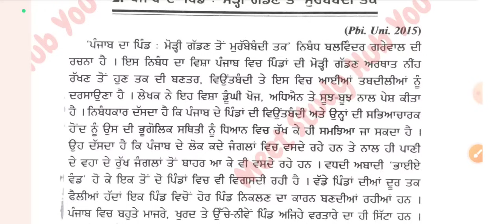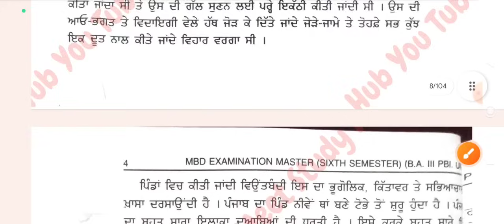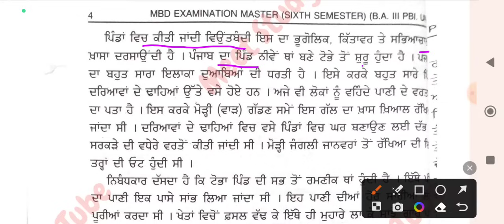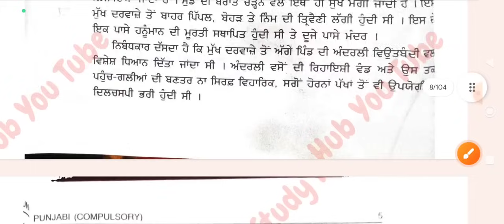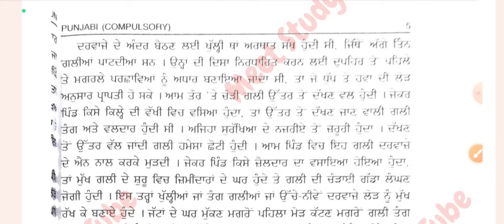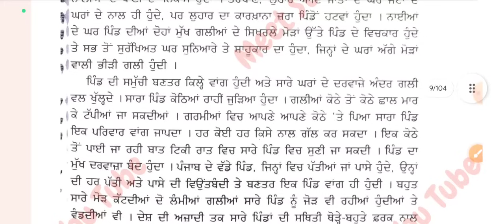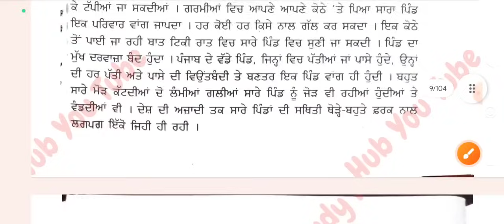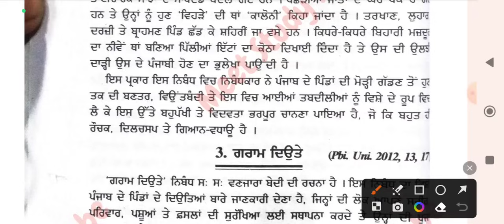BA sem 6#ਪੰਜਾਬ ਦਾ ਪਿੰਡ:ਮੋੜੀ ਗੱਡਣ ਤੋਂ ਮੁਰੱਬੇਬੰਦੀ ਤੱਕ#ਬਲਵਿੰਦਰ ਗਰੇਵਾਲ#ਵਿਸ਼ਾ ਵਸਤੂ/ਸਾਰ#ਲੋਕਧਾਰਾਦੀਭੂਮਿਕਾ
ਪੰਜਾਬਦਾਪਿੰਡ:ਮੋੜੀਗੱਡਣਤੋਂਮੁਰੱਬੇਬੰਦੀਤੱਕ#ਬਲਵਿੰਦਰ ਗਰੇਵਾਲ#ਵਿਸ਼ਾਵਸਤੂ/ਸਾਰ#ਲੋਕਧਾਰਾਦੀਭੂਮਿਕਾ